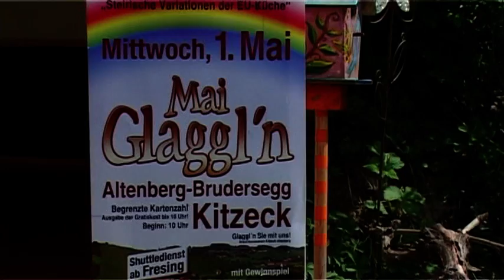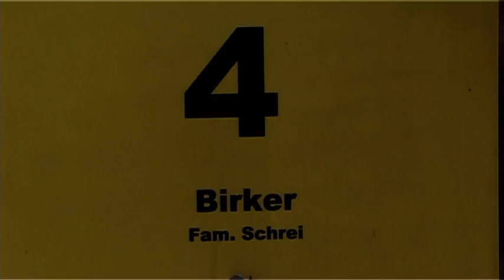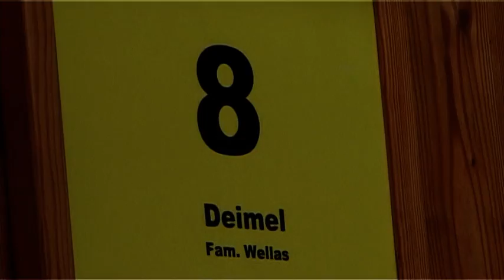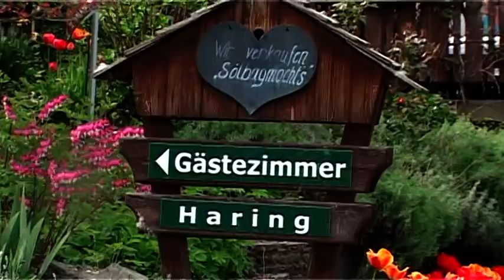Maiglaggl'n 2013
Kulinarische Wanderung